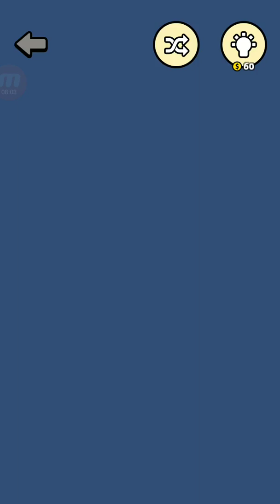Words story - addictive word game | Level 51 - 100 by great puzzle game Android Gameplay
Sorry About Level 70 To 79 Not recorded

LEVELS

70.   First

71.   How

72.   Them

73.   Run

74.   Into

75.   would

76.   Her

77.   Such

78.   these

Game Name:-
Words story - addictive word game

Keep supporting❤️❤️❤️